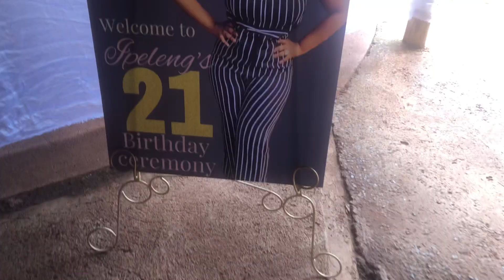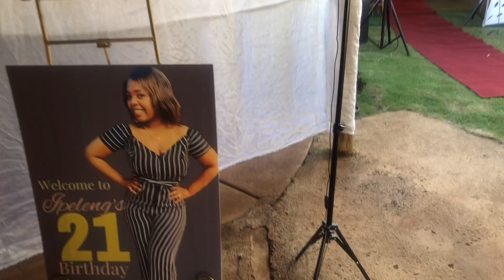VLOGMAS EP4: IPELENG’s 21st PARTTYYY🥳😂 & WORLD CUP FINAL DRAMA| Lesedi Mathibeli| SA YOUTUBER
Lastly turn on your post notification so that you’re the first one to know when I upload.